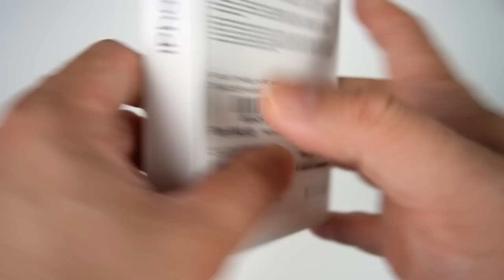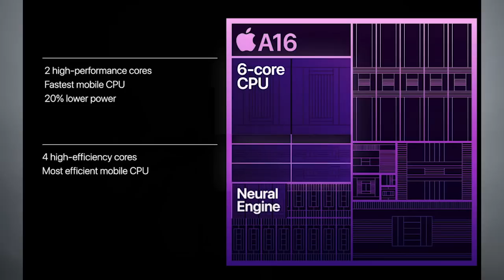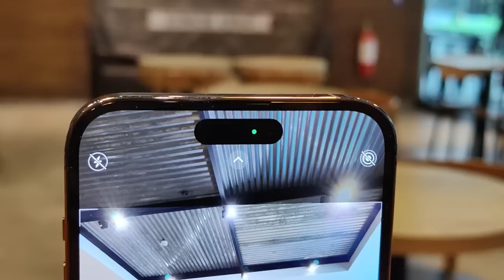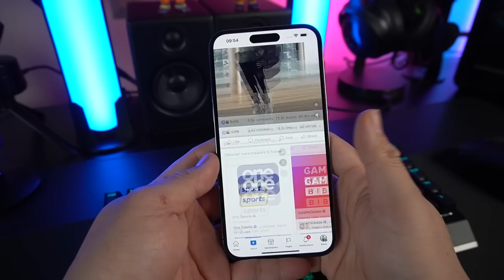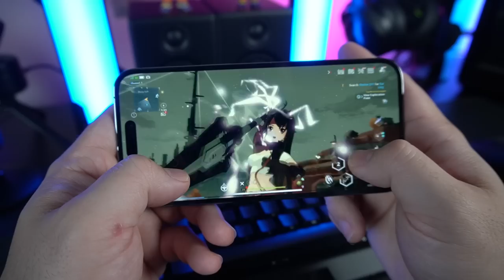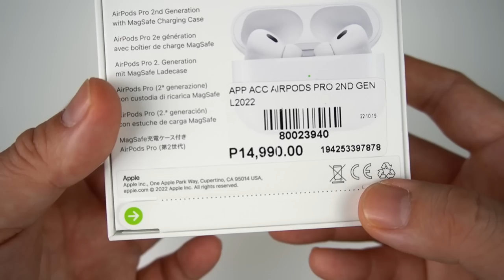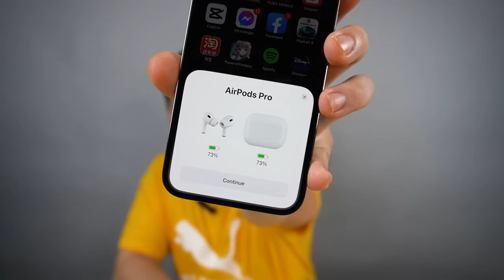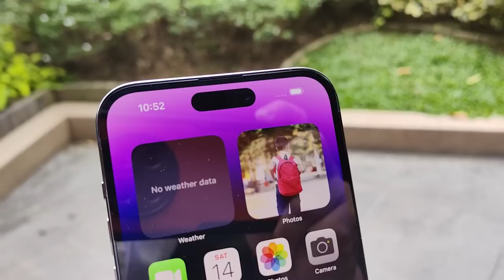IPHONE 14 PRO MAX - The BEST Performing Phone to Start 2023! | Gadget Sidekick